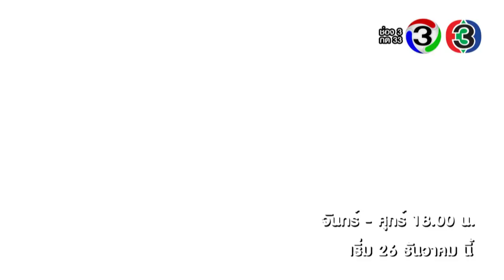Teaser คนละขอบฟ้า (Rerun) เร็ว ๆ นี้ | Mello Thailand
คนละขอบฟ้า ชนิกา นักศึกษาไทยในอเมริกา ครอบครัวเธอไม่ได้ร่ำรวยมากนัก แต่ชนิกาเป็นสาวสังคม ชอบงานปาร์ตี้ ด้วยหน้าตาที่สะสวยทำให้เป็นจุดสนใจ เธอมีรูมเมทชื่อ ศันสนีย์ ซึ่งศันสนีย์เองก็แอบหมั่นไส้ชนิกาลึก ๆ เพราะคิดว่าชนิกาชอบทำตัวสวยข่มเพื่อน และลึก ๆ แล้วศันสนีย์เองก็แอบรัก พัธนินทร์ แฟนหนุ่มคนไทยของชนิกาอยู่ ชนิกาต้องบินกลับเมืองไทยด่วน เพราะมีข่าวร้ายจากเมืองไทยว่า พ่อของเธอเส้นเลือดในสมองแตกเข้าห้องไอซียู สาเหตุเพราะกำลังจะล้มละลาย และบ้านจะถูกยึด ชนิกาขอร้องให้พัธนินทร์ช่วย แต่พัธนินทร์เพิ่งเอาเงินไปร่วมหุ้นกับเพื่อนเปิดบริษัท ไม่สามารถนำเงินออกมาได้ ชนิกาโกรธมาก ทั้งคู่ทะเลาะกันใหญ่โต